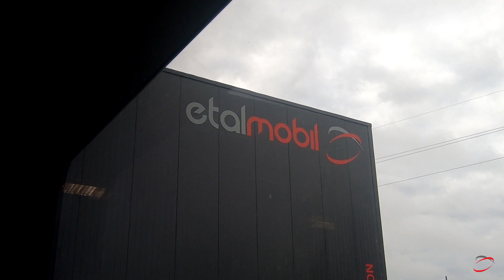#14 - camion magasin traiteur en produit asiatique - tout en couleur - ETALMOBIL - 117377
Tout l'éclairage est à Leds
Tout est sur mesure, de la fabrication de la cabine jusqu'aux portes de placard, la vitrine, la réserve froide, les panneaux sandwich, l'électricité, le montage du froid ...